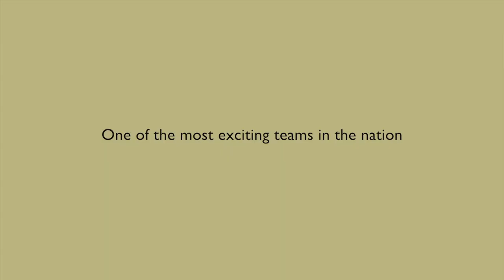Wesleyan Christian's Pinson, Richmond, Giles make up one of the most EXCITING teams in the nation!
Wesleyan Christian's head coach Keith Gatlin doesn't ever have to worry about whether not his team can out score his opponent with a talented roster that includes Top 25 junior Theo Pinson, four star point guard JaQuel Richmond, and freshman future stud Harry Giles.